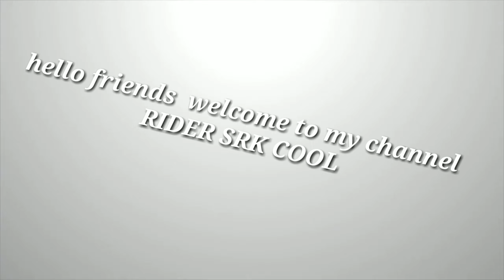painting tyre side walls will improve your bike sporty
hello painting tyre side walls will improve your bike sporty appearance i used asian paints enamel oil paint and pen brush .clean the tyre with soap water and rub the are you want to paint with paint thinnerl and wipe with cloth .mix paint with stick and dip the brush tip about 1/4 at a time and slowly paint the letters .if paint spills on rim or out of letters dip the cloth in paint thinner and wipe it out immediately , it will take more than 24hours to paint get dry normally .. yes i felt paint wet even after the 24 hours.. so be like share and subscribe to RIDER SRK COOL channel ...